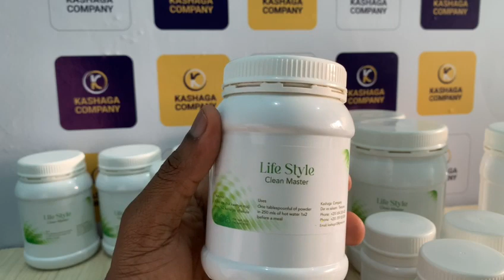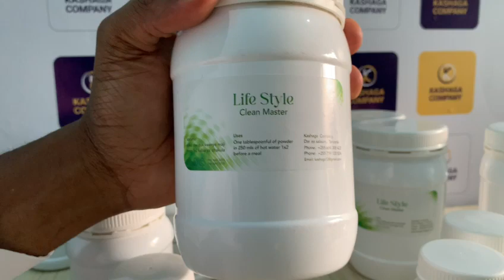Punguza mwili, nyama uzembe, kitambi